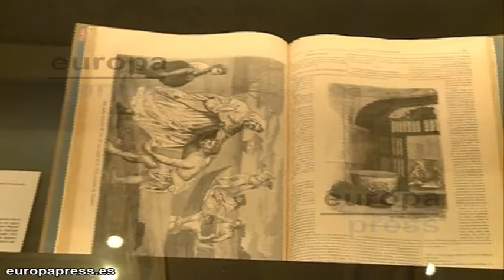'Miguel de Cervantes: de la vida al mito' llega a Madrid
Miguel de Cervantes llega a Madrid. El escritor será el protagonista de un ciclo que tendrá lugar durante el mes de marzo en la Biblioteca Nacional de España. Una manera de favorecer el conocimiento de la obra de Cervantes y acercarlo al gran público.